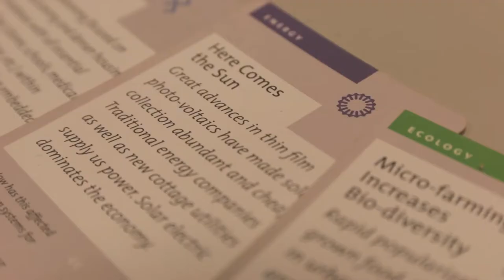Crash Landing | ART SCHOOL VLOG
Not having the greatest time, I guess. Keeping up with vlogging has been hard. I'll be okay! But it'll take time.

My videos will remain free and accessible to everyone, forever. But if you enjoy my work, please consider supporting me by becoming a patron! Think of it as tipping your barista at Starbucks: not required, but absolutely appreciated.

☞ EQUIPMENT:
Camera: Canon 70D
Lens: Sigma 17-50mm f/2.8 EX DC OS HSM
Microphone: Zoom H1